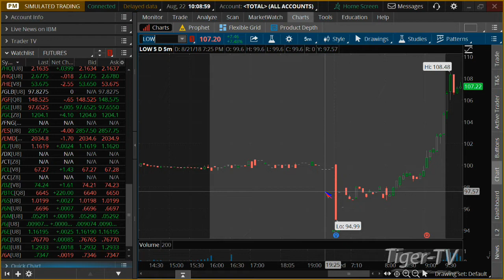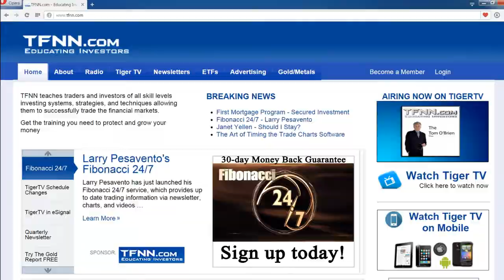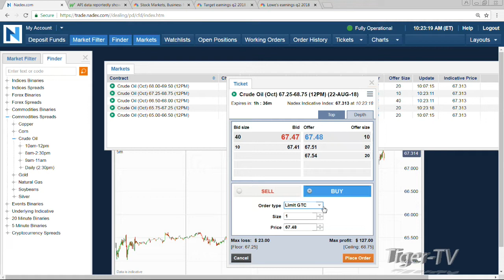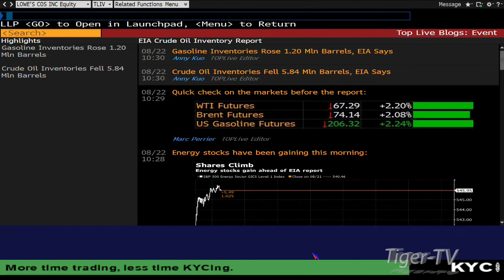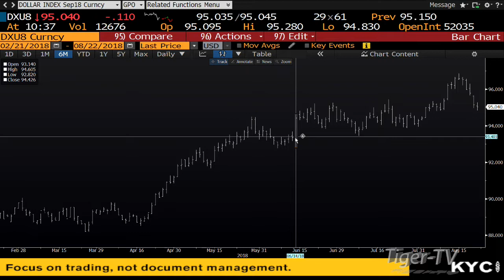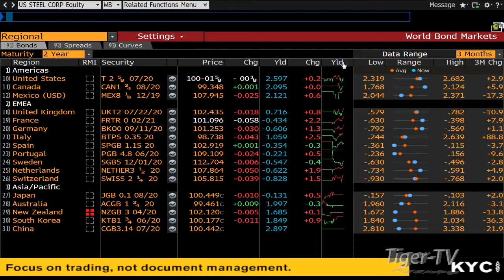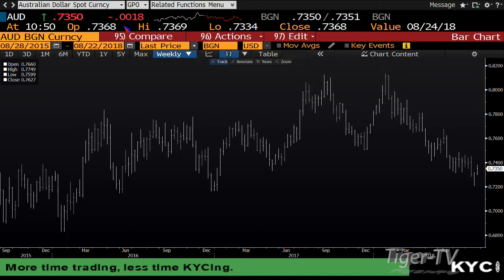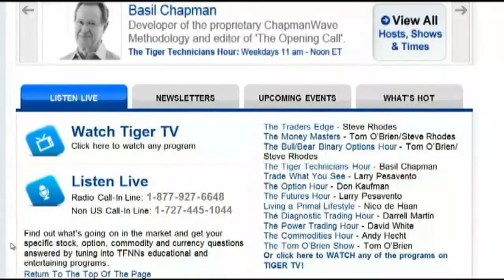August 22nd Bull-Bear Nadex Option Hour on TFNN - 2018